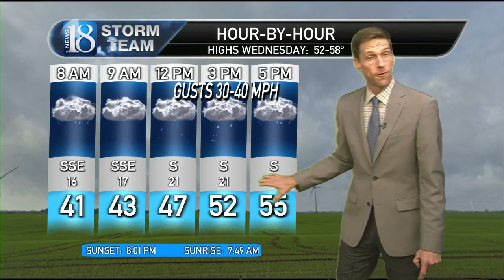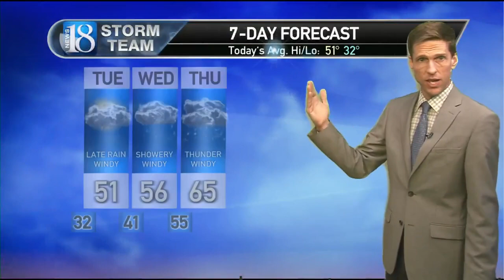March 20, 11 PM Weather Forecast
Rainfall & some snowfall ahead.